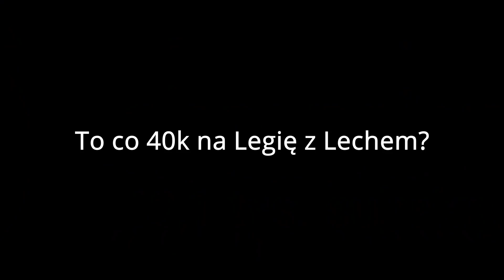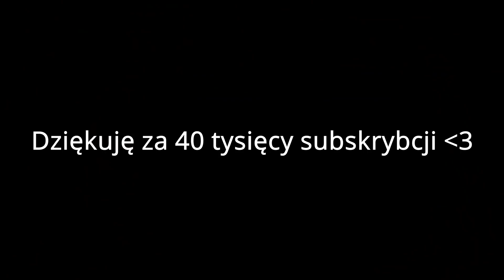NAJWAŻNIEJSZY MECZ LEGII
Dziękuję za suby :D